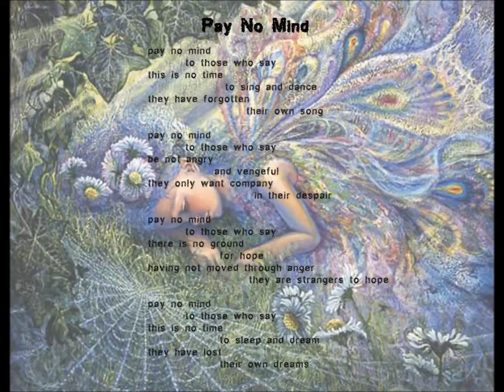Quantum Meditations Video #26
Multimedia presentations of selected poems from Quantum Meditations. This video features Response of the Grasshopper and Pay No Mind. More information, including print and ebook editions, can be found